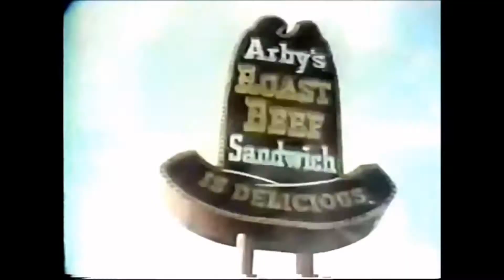Reviewing Arby’s Curly Fries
Arby’s might not be as plentiful as McDonald’s or Burger King, and their sandwiches might be meh, but their curly fries are worth the drive, alone.